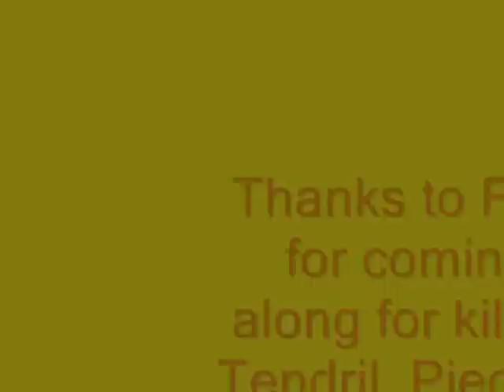Tendrillion (Super secret episode 2!)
Got my hands on a full version of fraps.

So now I can make full versions of my videos too, so I decided to revisit an old friend. I have a lot more offensive power this time and he goes down even faster now.

Also; MVP vids on the way (eventually...)

Some extra notes;
You could kill Tendril with basically ANY class, provided you get Sac and SW stays up. Even a Super Novice could do it.